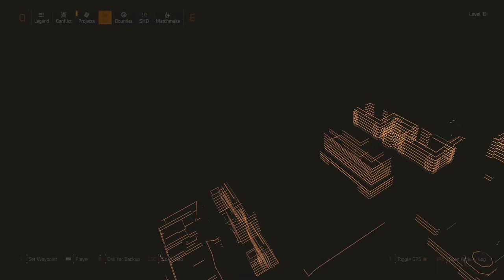Tom Clancy's The Division 2 $14 – Gameplay – No Commentary